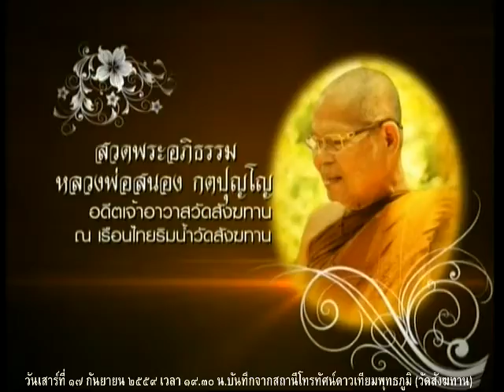วันเสาร์ที่ ๑๗ ก.ย.๕๙ คืนที่ ๑๔๘๐ พระครูสมุห์ไพรินทร์ สิริวฑฺฒโน เจ้าอาวาสวัดสังฆทาน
Meditation centre

อ้างอิงจาก